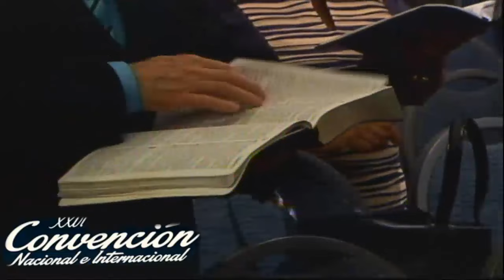Servicio De Damas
Departamento Femenil
Predica Hna: Mariela Castellanos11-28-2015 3:36 PM EST